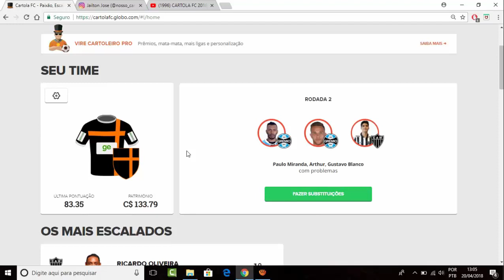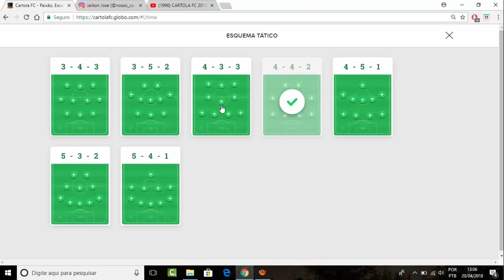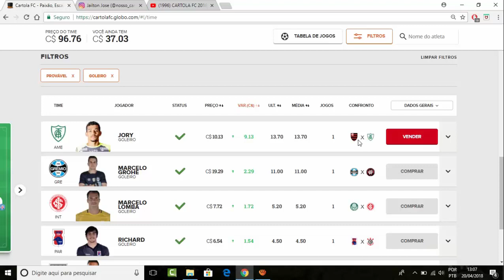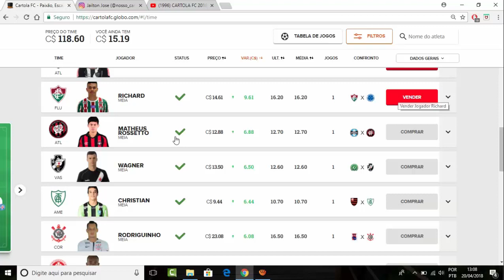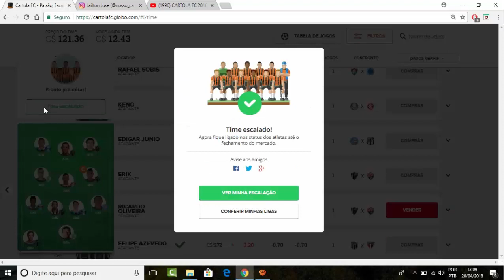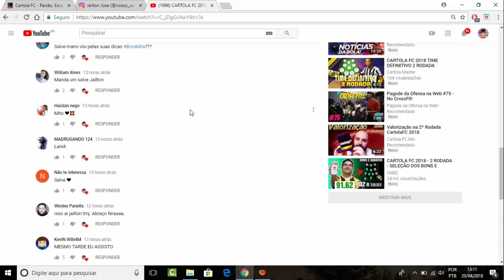CARTOLA FC 2018 - TIME DA 2º RODADA ATUALIZADO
Dicas de Cartola FC 2018 é aqui no canal Nosso Cartola, neste vídeo vou escalar um time bem barato.